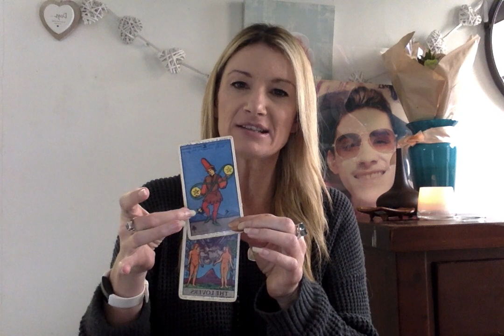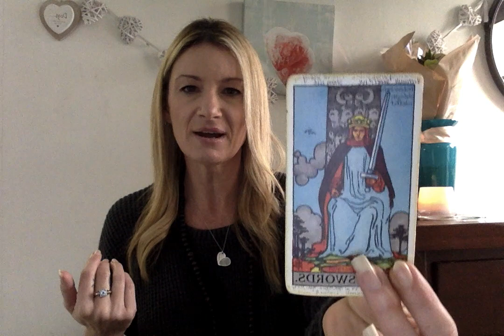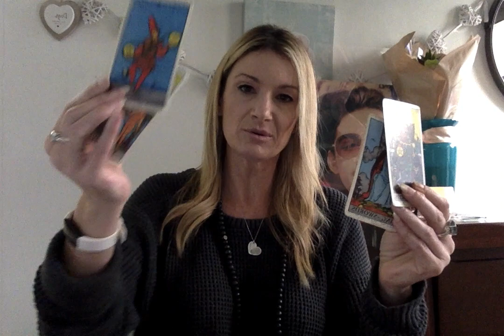SAGITTARIUS JULY 2020 Psychic Tarot Amazing spooky accurate